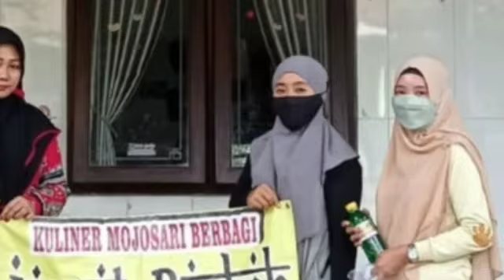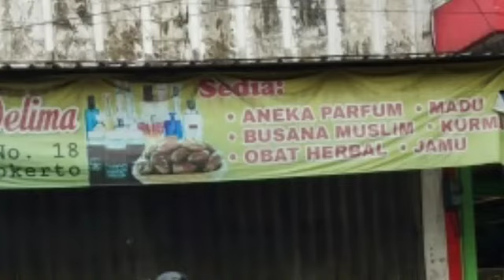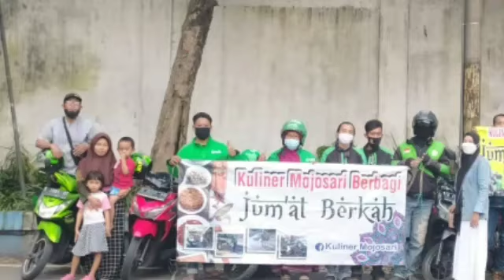Berbagi Nasi Bungkus Jumat Berkah di Jalan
Berbagi Nasi Bungkus Jumat Berkah di Jalan dan ke sesama yang membutuhkan didistribusikan oleh ojek online sehingga Berbagi Nasi Bungkus Jumat Berkah di Jalan ini bisa tersalurkan. Disamping itu, para donatur juga ikut berperan di Berbagi Nasi Bungkus Jumat Berkah di Jalan ini. Video ini juga berbicara tentang : sedekah nasi bungkus,nasi jumat berkah,berbagi nasi bungkus kepada sesama di jalan,
nasi bungkus,jumat berkah,sedekah nasi bungkus jumat,berbagi nasi bungkus jumat berkah,
berbagi nasi bungkus di jumat berkah,berbagi nasi bungkus kepada pengguna jalan,
nasi jumat berkah,nasi jumat berkah dibuang,nasi jumat berkah 5000,
jumat berkah gus wisnu,sedekah nasi bungkus,sedekah nasi bungkus setiap jumat,
sedekah nasi bungkus di hari jumat,mbak hen widy,Mbak hen widy,berbagi nasi kotak,